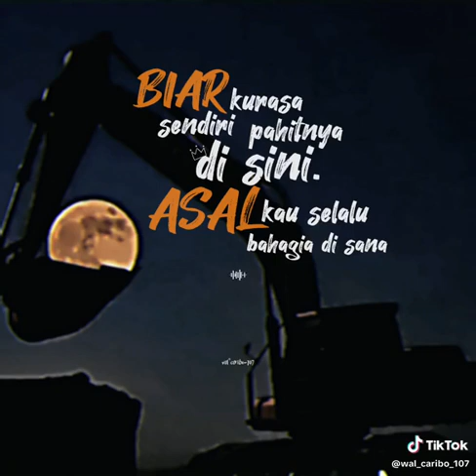minecraft monsterschool ojodibandingke farelprayoga shorts omotongshorts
pada hari Sabtu 28 Oktober 2023 pukul 10.00